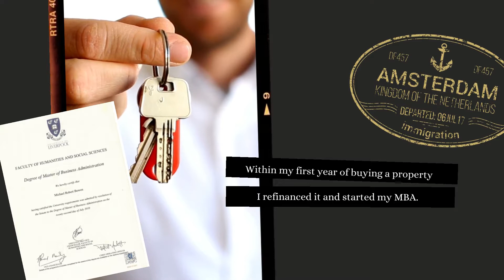MeetMichaelBowen - Dream it. Invest it. Achieve it. Around the world in 30 days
⚜️ Looking to outperform inflation?
⚜️ Want to enjoy the benefits of long-term returns?
⚜️ Seeking to enjoy the provision of a regular income that covers your ever-changing needs?

A few years ago, I answered “yes” to all of these questions. So I decided to jump at the opportunity of investing and got my hands on my first property.

What did I gain from this? A trip around the globe paid for with those investments! ✈️

At MeetMichaelBowen, we don’t only look for ways to enrich our own investments. In fact, we always strive to find the best deals for partners to invest in as well. That’s why we are doing another Deal Pitch next week. 💰

Keep an eye on our Facebook page (MeetMichaelBowen) to stay updated and be first to know how you too can get in on amazing deals. Or visit MeetMichaelBowen.com to sign up for investment deals.